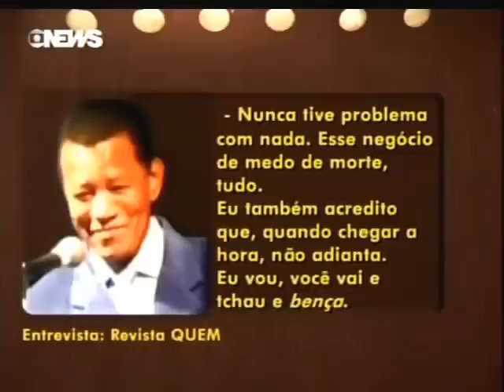Jair Rodrigues - últimas cenas do cantor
Matéria exibida no Fantástico